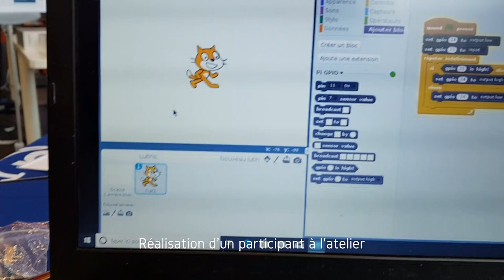Atelier Scratch et Raspberry Pi au Cultura de Bègles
Animation d'un atelier Scratch et Raspberry Pi au Cultura de Bègles avec Sarah Lacaze. Super accueil de la part de l'équipe du magasin, qui nous avait réservé un emplacement près de l'entrée. De nombreux enfants ont participé aux ateliers et réalisé pour certains leur premier programme en Scratch sur le Raspberry Pi. Au programme : allumer une LED en appuyant sur un bouton poussoir, piloter un servomoteur ou un moteur pas à pas. L'atelier voisin présentait l'impression 3D avec Dagoma et la réalisation de badge. Vous verrez la confection d'un badge Raspberry Pi dans cette courte vidéo.